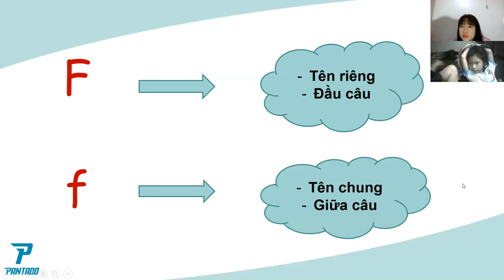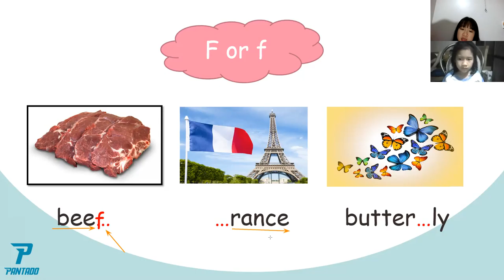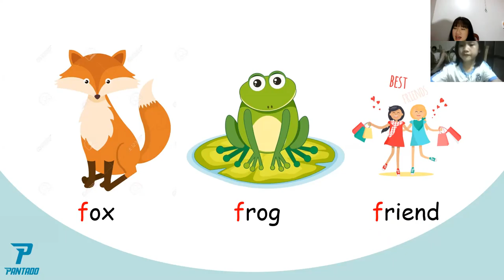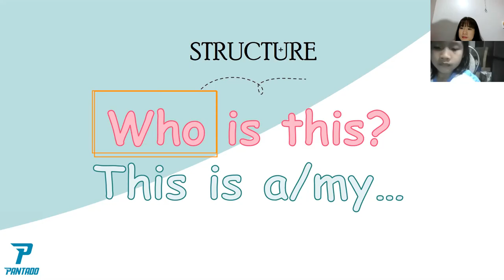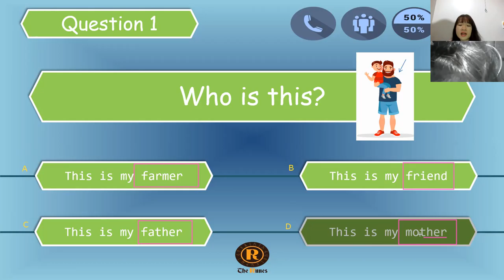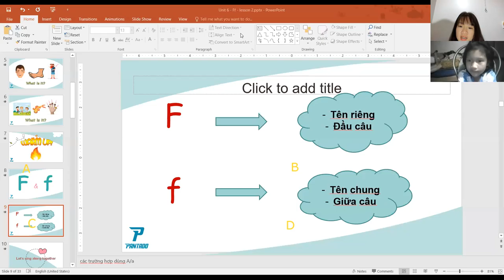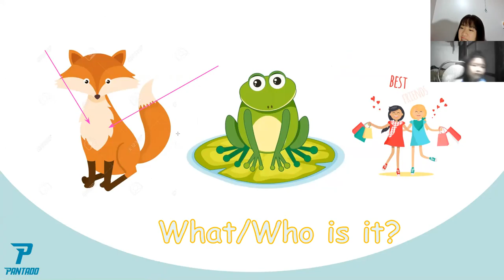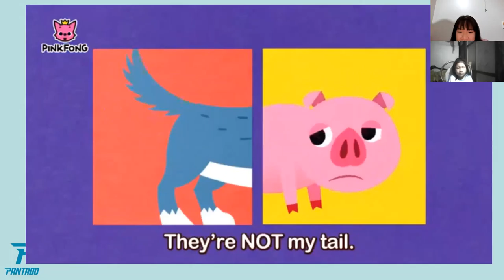PK1645 - LEVEL 1 - AN THU - DAY 29 - PART 2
1. Tên bài học: LV1 – Phonic – Letter F – lesson 2 -  day 29
2. Nội dung tóm tắt bài học
F, f - fox, frog, friend, farmer, flower, fan
3.  Ngữ pháp:
Who is this?
This is a/my……
4. Thái độ học tập:
Con học ngoan, đôi khi hơi mất tập trung do lí do khách quan.
5. Kết quả học tập:
Con tiếp thu ổn nhưng cần luyện tập thêm, có nhớ bài.
6. Bài tập về nhà:
Luyện đọc, viết và trả lời câu hỏi.
7. Ghi chú